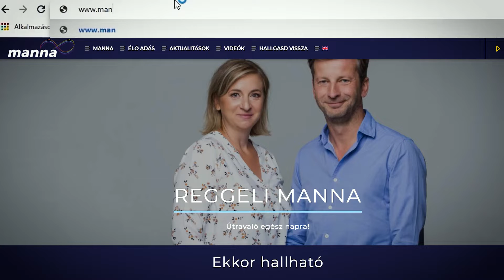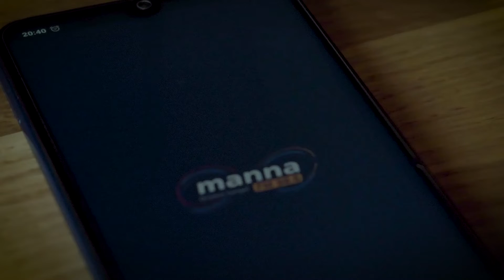Gyerekek a rivaldafényben | Véleményvezérek - Kembe Sorel és Indián | Manna FM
Véleményvezérek Kembe Sorellel és Galler András "Indiánnal“. Megosztó, ámde sokakat érintő témák, nézőpontok és vélemények, amelyek néha ütköznek. Ez nem show, nem portré, ez egy VÉLEMÉNY műsor. Ezért hívjuk így: Véleményvezérek.